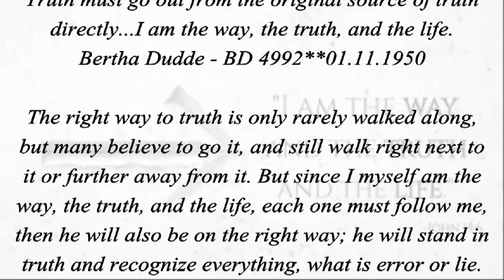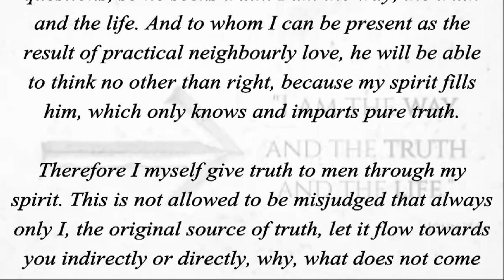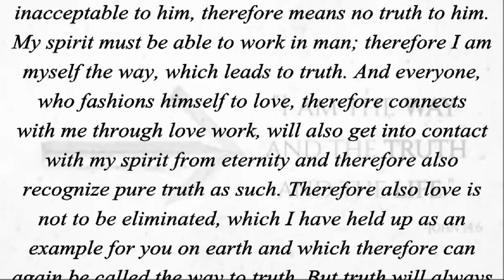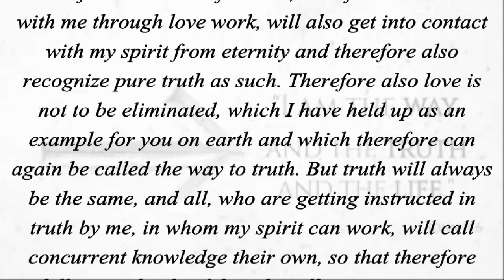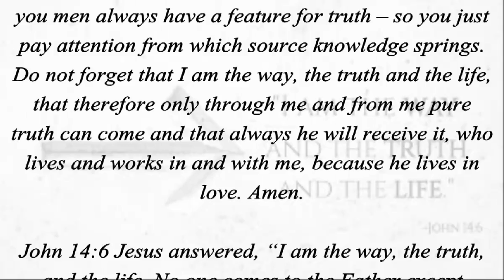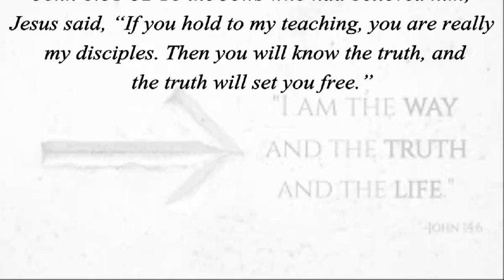Truth Must Go Out From The Original Source Of Truth Directly - I Am The Way, The Truth, And The Life